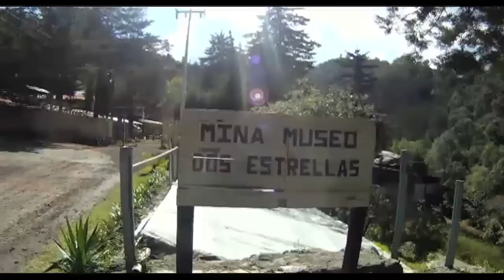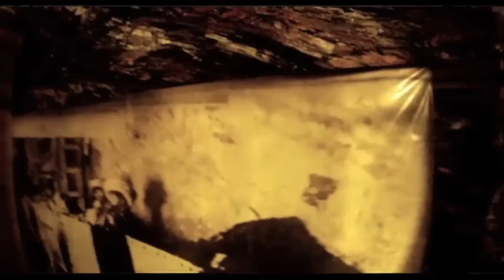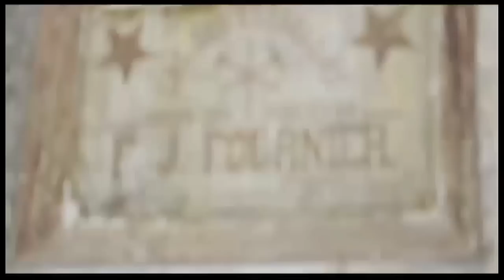Tlalpujahua, Michoacán. De Tour 16/05/15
Tlalpujahua, un pintoresco pueblo minero asentado en medio de las montañas, fue nombrado 'Pueblo Mágico' por su riqueza arquitectónica.

Tlalpujahua, tlalpujahua michoacan, tlalpujahua como llegar, como llegar a tlalpujahua del df, tlalpujahua pueblo mágico, tlalpujahua hoteles, tlalpujahua atracciones, tlalpujahua esferas, tlalpujahua pueblo mágico michoacan